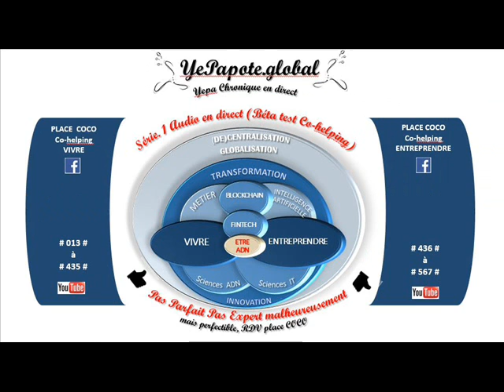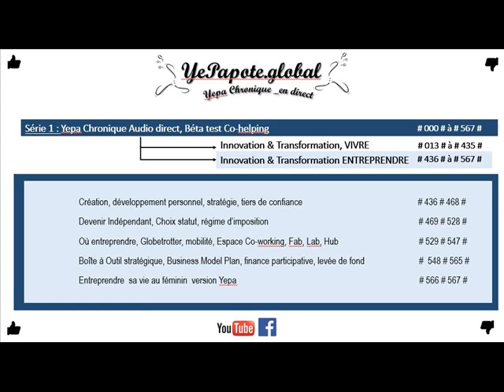#395# Auto-banquier ? Portefeuilles prédictifs Automatisations ? Robot, bot, assistant virtuel ?